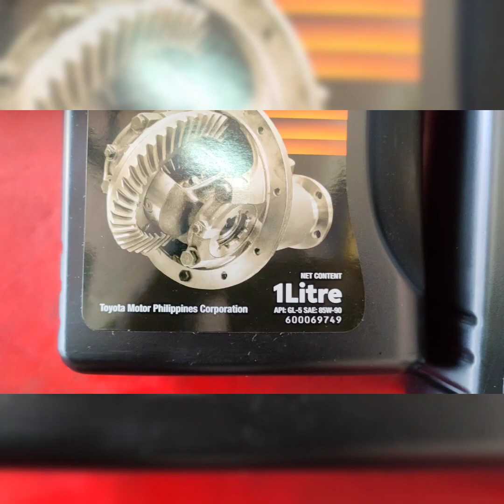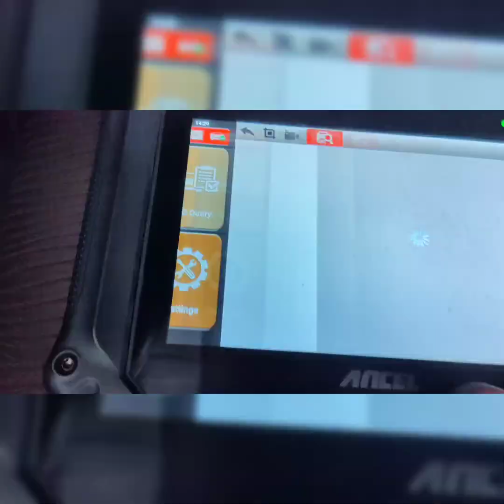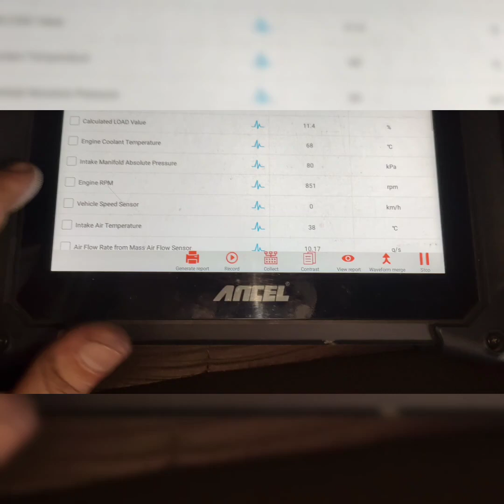Heavy PMS Toyota Fortuner 2.8 (MT)Tara Pag Usapan Natin Lets Do This🚘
Yun Oooooh!!! Magandang-magandang Araw sa inyong lahat!
Mga Maam/Sir Blessed Monday Gusto mo din ba ma-experience ang brand new feel ng iyong sasakyan?And Magandang Quality Service at Mura Pa Message lang sa aming Facebook Page or pwede ding pumunta sa aming branch sa QC!

Done Heavy PMS/PMS Throttle Body Cleaning,Maf Sensor Cleaning,Map Sensor Cleaning,EGR Cleaning and Engine Change Oil of Defferent Cars Maraming Salamat Sa Tiwala Mga Paps See You Next PMS Maam/Sir😊

Other Services We Do🚗🚘
Periodic Maintenance Service/Preventive Maintenance Service👇👇👇

1.Engine Change Oil With Free Check Up and Estimate
2.Transmission and Defferential Change Gear Oil
3.Automatic Transmission Change Oil With Replace Trans Filter
4.Cooling System
5.Tune Up
6.Replace Brakes Pads and Brake Shoe With Adjust Hand Brake (Repace)
7.Repear/Replace Brake Master
8.Brake Cleaning
9.Overhaul Caliper and Wheel Cyclinder
9.Transmission Clucth Kits
10.Replace Primary Clutch and Secondary Clucth
11.Replace Drive Belt
12.Replace Timing Belt
13.Replace Fuel System
14.Repear/Replace Underchasis
15.Engine Top Overhaul
16.Throttle Body Cleaning/Intake Manifold/EGR/and Inter Cooler Turbo
17.ECU Scan For Only 2000 Pesos
18.Lock Smith
19.Auto Electrical Repair Starter Motor and Alternator

📍 You can locate us using waze app or google map by typing Aquavil Petron Commonwealth Fairview